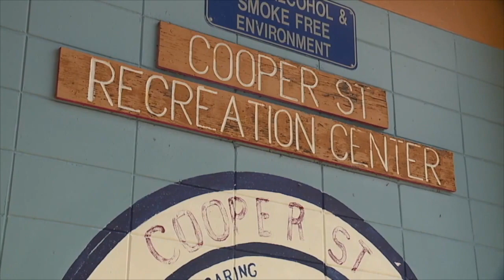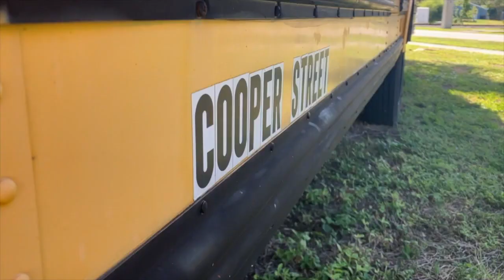WHAT'S NEXT: Cooper Street Rec Center